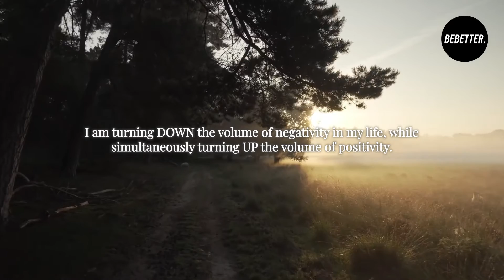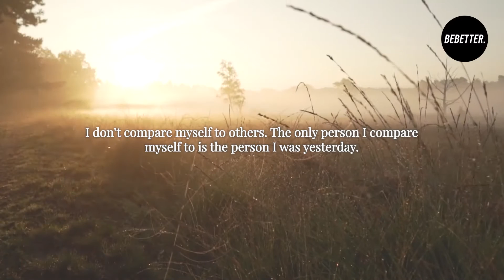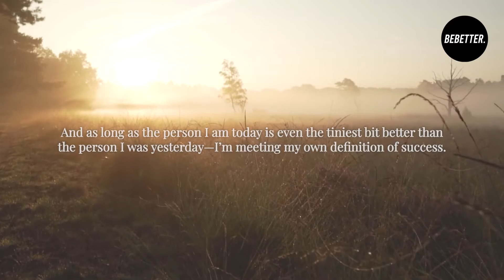12 Powerful Affirmations For Confidence And Wealth (Read Out Loud)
Affirmations are a powerful tool to add confidence and wealth to your reality. Read these affirmations to manifest your desires.
When you're down in the dumps, it can be hard to look at the bright side. But it's good to keep reminding yourself what a great person you are, and how successful you are in life. Settle for nothing less than your best!

BeBetter is a YouTube Channel, that shares videos on topics that range from self-awareness and productivity to motivation, parenting, and spirituality. We aim to teach you how to improve your life by learning what's wrong with you, and then how to fix it. We provide a simple and fun way to learn about yourself that is free of charge. We are all guilty of being a little self-absorbed. Don't let it stop you from being a better you. These videos will help you get there. BeBetter is a YouTube channel created to teach the science of self-awareness, the importance of self-awareness, and how it affects our everyday life.